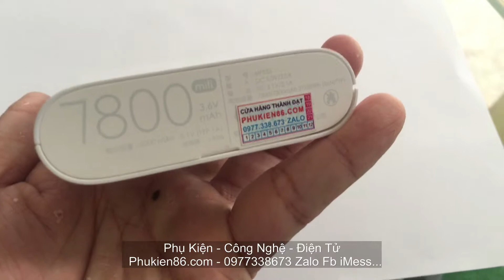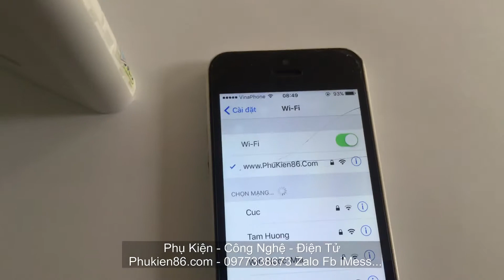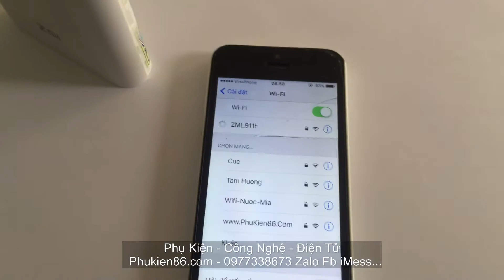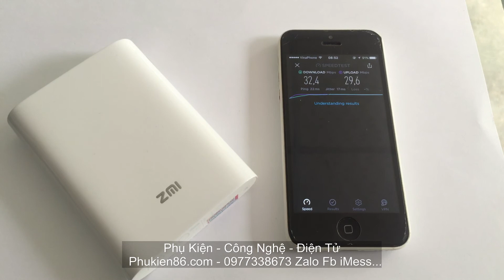Bình Dương - Bán bộ phát wifi 4G ZMI MF855 pin trâu 25 giờ Thủ Dầu Một 0977338673 Zalo Phukien86.com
Zmi mf855
Zmi mf855 xiaomi
Zmi 4G mf855
Phát wifi zmi pin trâu

ADD ZALO ĐỂ ĐƯỢC TƯ VẤN NHANH NHẤT VÀ CHI TIẾT NHẤT NHÉ

Xem hàng tại Đ/c : 590 Phan Đăng Lưu, P. Tân An, TP. Thủ Dầu Một, Bình Dương. Call trực tiếp nhé , no sms

LH : 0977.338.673 / 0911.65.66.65 Zalo Fb - Mr Phước